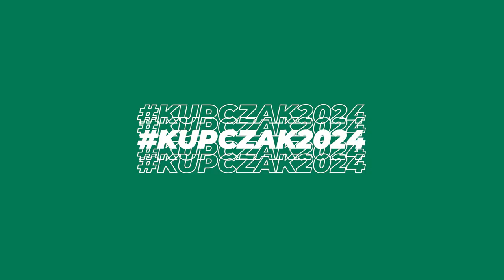Z TYM KLUBEM PŁYNIE POZYTYWNA ENERGIA. Mateusz Kupczak zostaje w Warcie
Mateusz Kupczak zostaje na dłużej w Warcie Poznań. Doświadczony pomocnik "Zielonych" podpisał nowy kontrakt, który obowiązywać będzie do końca sezonu 2023/2024.